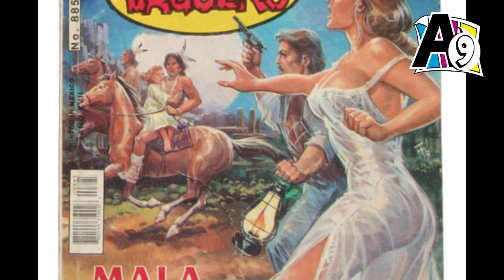ENTREVISTA con VICTOR NAVA, entintador de MARVEL COMICS!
Nuevo video donde entrevistaremos a los creadores de comics, las personas detras de los mejores comics, en esta ocasión entrevistamos a VICTOR NAVA, entintador mexicano de titulos como Wolverine, Spiderman y Deadpool para MARVEL COMICS